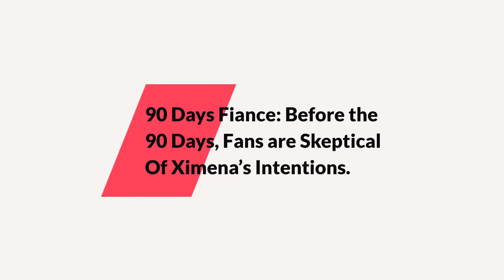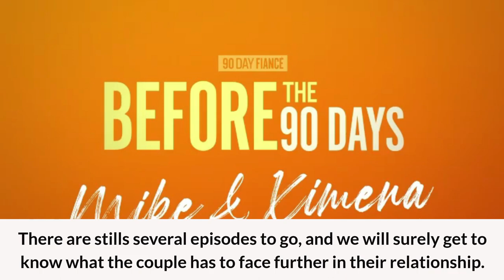90 Days Fiance: Before the 90 Days, Fans are Skeptical Of Ximena’s Intentions.